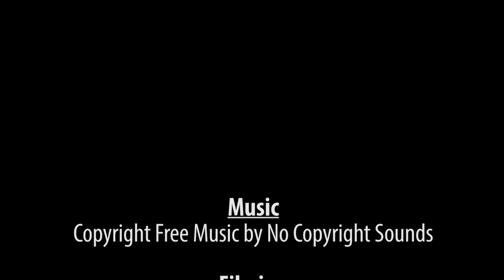APA: Vox Solus Performance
Filming: Kiley Black, Emma Grant, Nick Koester, Jonah Nickerson, Annika Renganathan
Editing: Jonah Nickerson
Visit lancerfeed.press